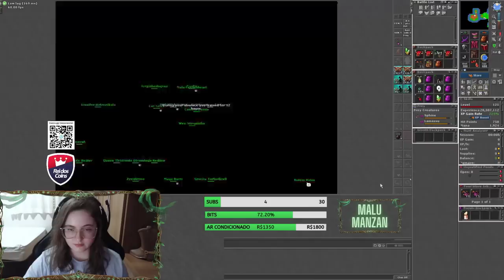RUBINI TROLADO AO VIVO! 😅 | DEUZIK MITOU DE NOVO! 😎 & MOUNTS IRADAS NO TIBIA GLOBAL!